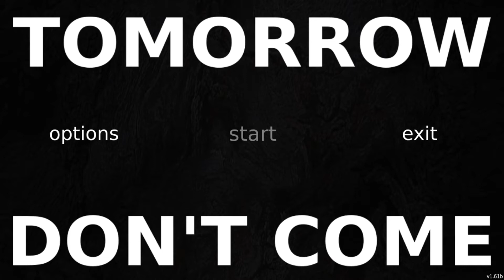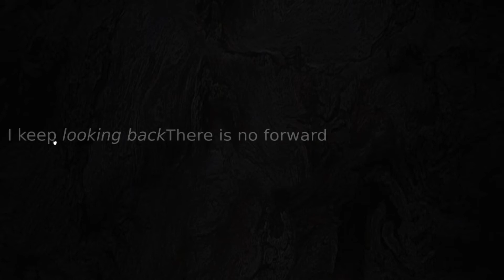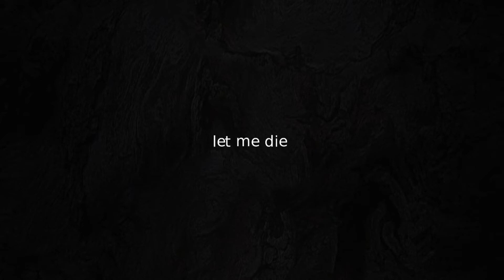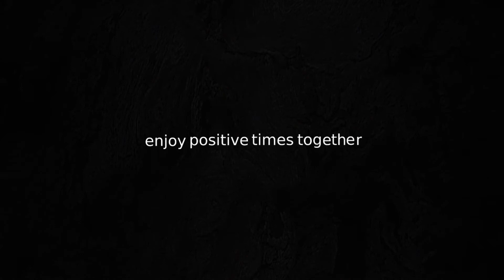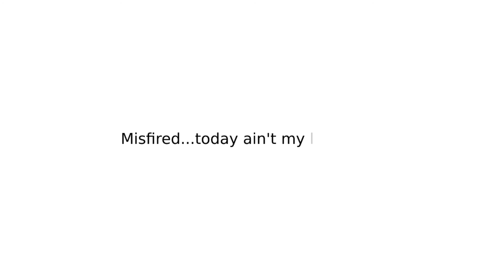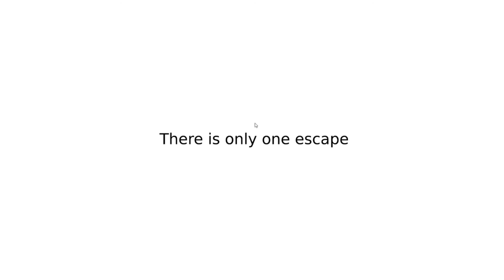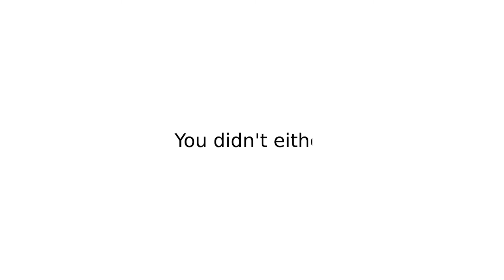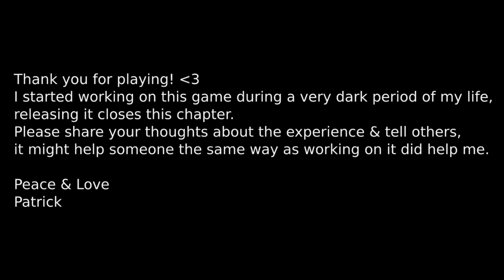First Time Playing: TOMORROW DON'T COME